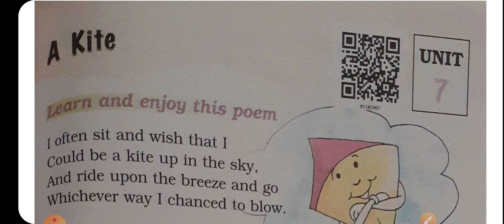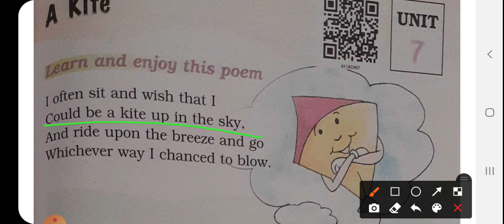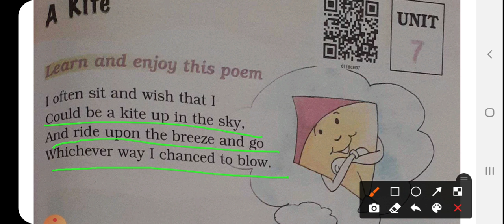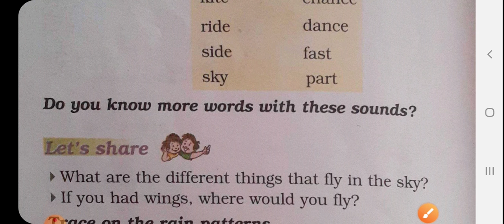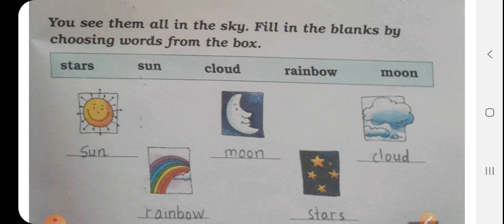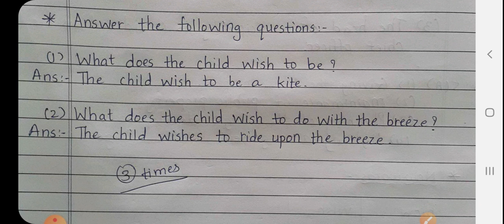Std1 English englishmedium unit7 poem part1